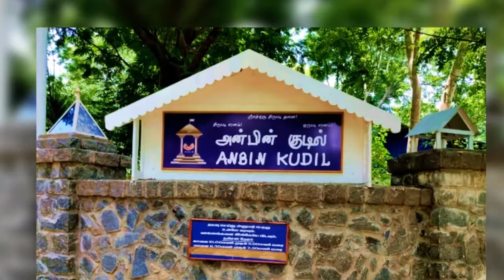அகண்ட ஜோதி யாத்திரை | 2011 ஹரித்வார் | பத்ரிநாத் | டேராடூன் PHOTOS